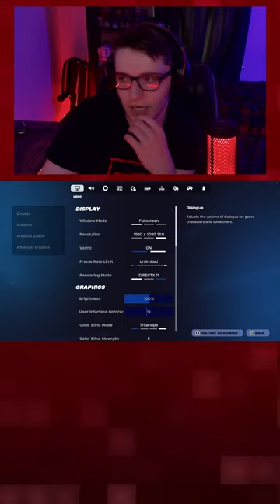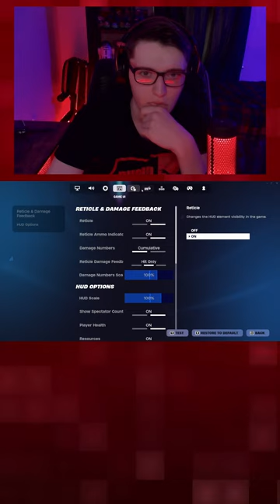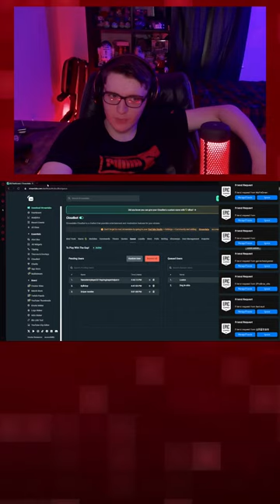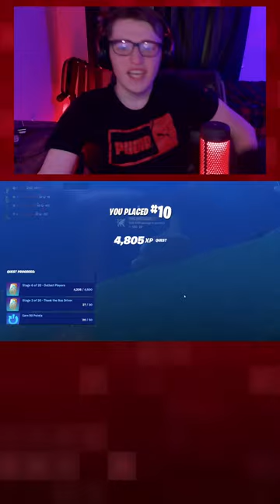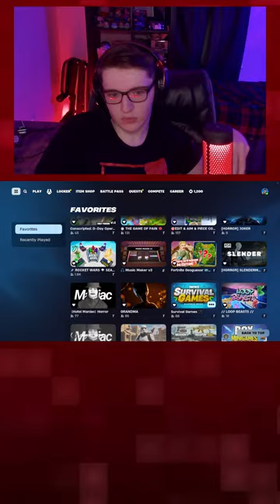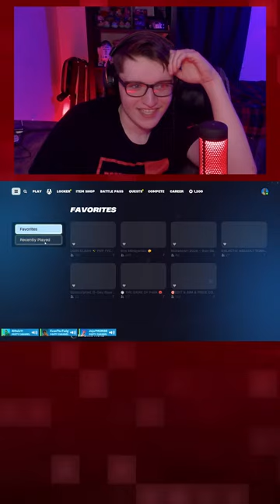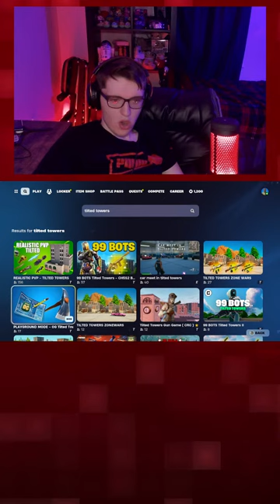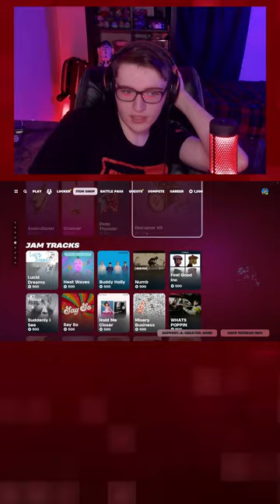🔴LIVE - Playing FORTNITE With You!